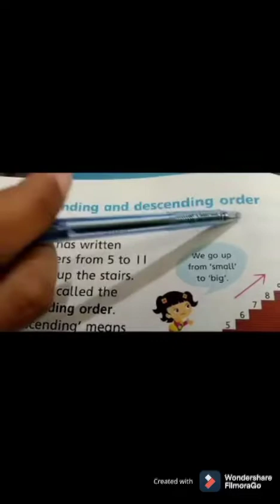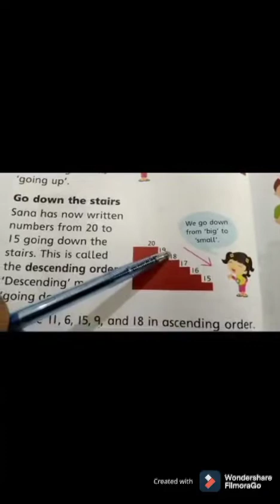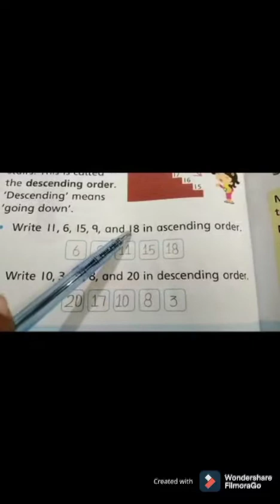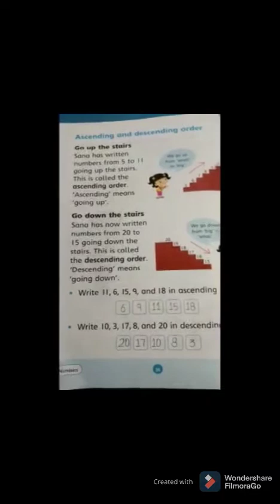KG class math lesson 4